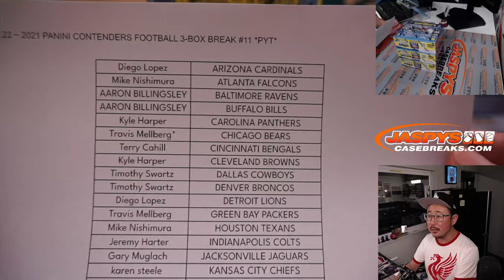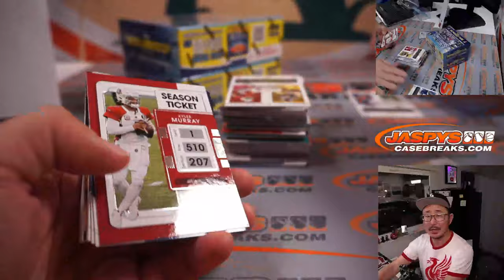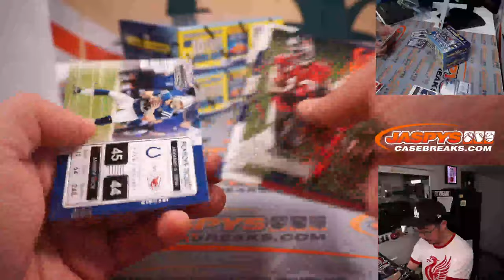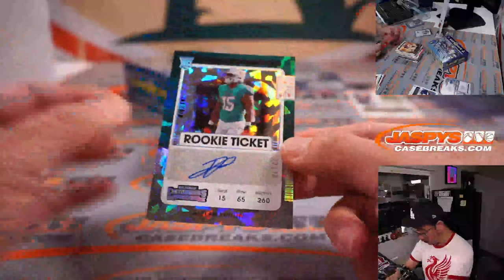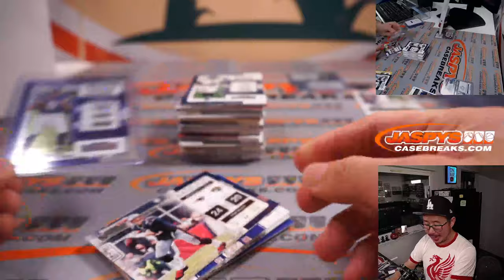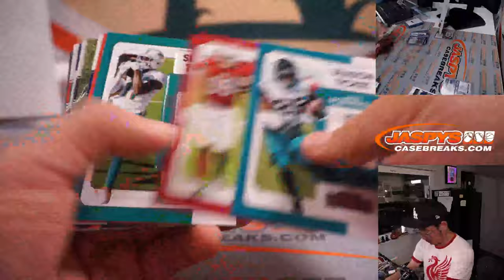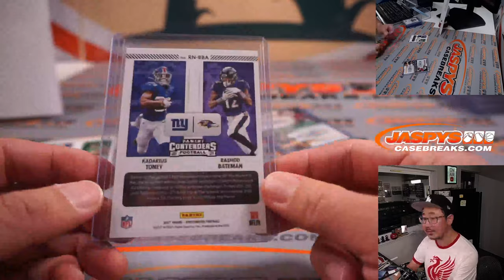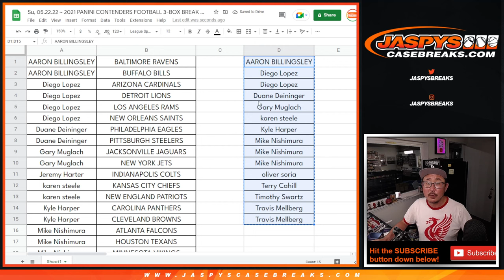Su, 05.22.22 ~ 2021 PANINI CONTENDERS FOOTBALL 3-BOX BREAK #11 *PYT*